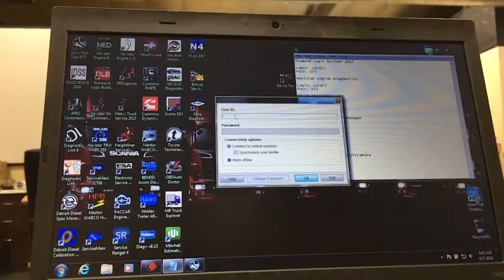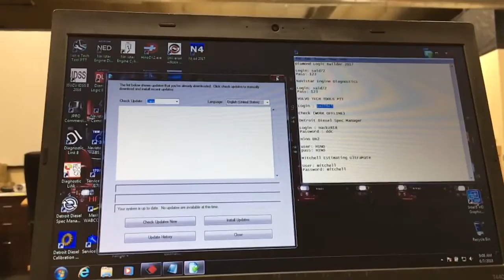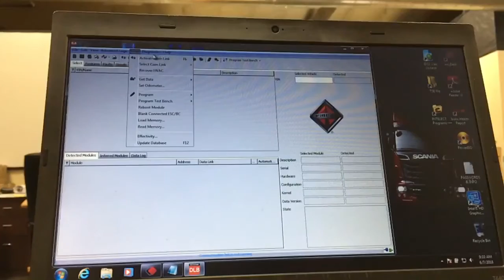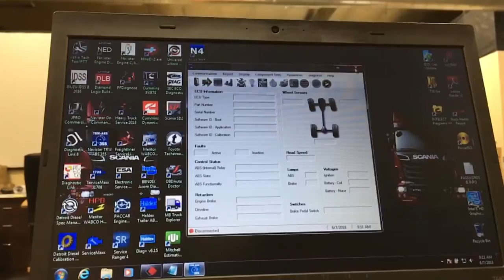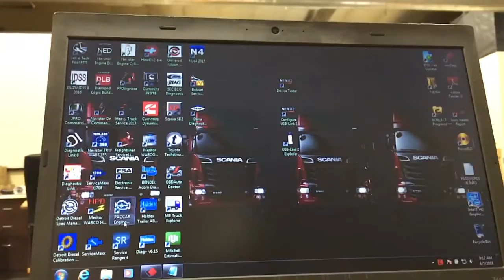Diesel Diagnostic Laptop with Diesel Software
The Best Seller & UP To Date Software, with No Expiration Date and I use a Special Software that Freezes the Software For You To Never Have Any Problems/Issues.

What I Offer is Diesel Diagnostic Laptops with No Expiration Day.

I am based in Pacoima, California

I will ship to any State in the United States for Free Except For Mexico & Canada

HABLO ESPAŃOL,

Cualquier pregunta que tengan sobre los Programas de Diagnóstico. Hagamelo saber.

Todos los programas Están actualizados al 100%.

Me Localizo En Pacoima, California
Envio Gratis En Todos Los Estados Unidos, Para Mexico y Canada

Cables se compran por separado. Yo no Vendo Cables Version Chinos Como Otros.